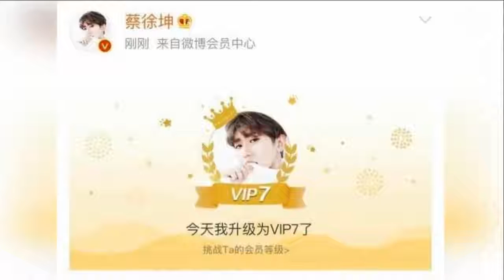70年的会员和纽约时代广场算什么 这次蔡徐坤的粉丝直接送星星了 -八卦娱乐